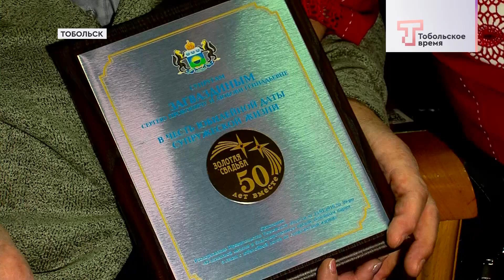ОТКРЫТИЕ ГОДА СЕМЬИ